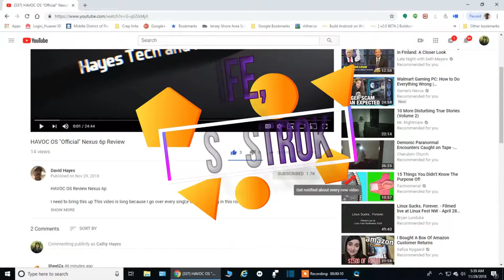Life, Post Stroke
This is a brief look into what this channel will be all about. It is going to be a more personal channel with my family involved showing how I cope with the aftermath of having a major stroke and not being able to work.
I will be including out-takes and behind the scenes from my other channels videos "Hayes Tech and Rom Reviews"